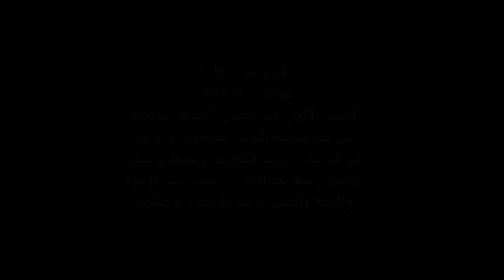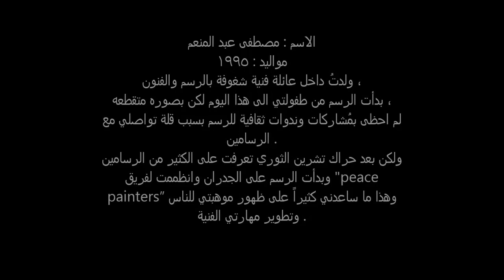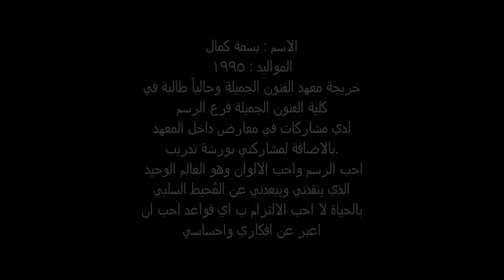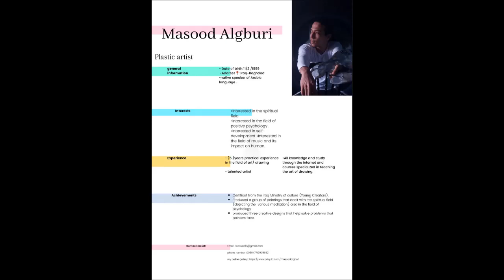PEACE THROUGH ARTS FOUNDATION IRAQ.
IRAQ PEACE INITIATIVE SINCE 2008